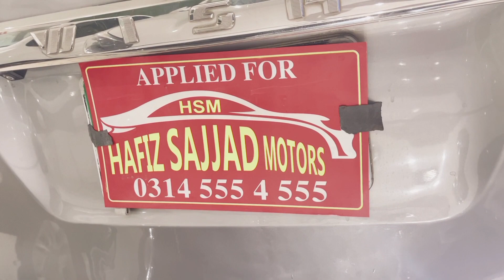Toyota Wish Review | 27 Lac 90 Thousand PKR | Wish 1996 Model 7 Seaters Car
Install the app to follow my photos and videos. Or you can watch our reels with different music on Facebook as Funcarz page link is ______________________________________________________ we are here to help you get the car you want and to inform the cars available in our region either they are imported or local manufactured _____________________________________________________ Full review on the cars all the fun with carz your queries and answers can be solved on comments for further information we can provide you the showroom numbers or you can ask DM us on Instagram for more. ______________________________________________________ A very cute looking but with a powerful engine 1800c turbo version with beautiful interior and exterior and one of the best milage in 7 seater car
______________________________________________________ A very beautiful car with smooth ride and best millage car is also available at Hafiz Sajjad motors so if you are interested in purchasing this car you can contact them or us feel free to ask any query relevant to the car. ______________________________________________________ in the video we have discussed about the whole interior and exterior of the car engine configuration and value per cylinder fuel average city or on highway tyres size boot space trunk space spare tyres alloy rims color seating capacity of persons safety features available in the car seats heated ventilated or not seat covers in leather or fabric what kind of lights used back lights indicator chrome trimming used on exterior door lock syestem brake system audio setup drive mode and many more features of the car..